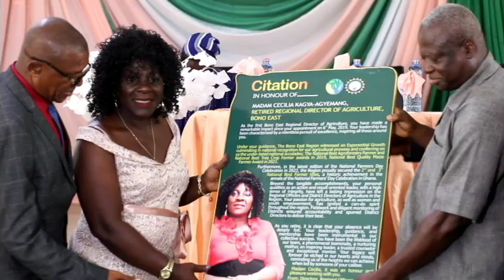5 August 2023